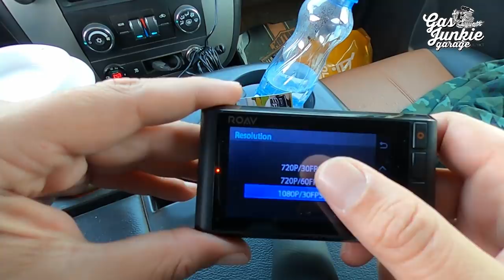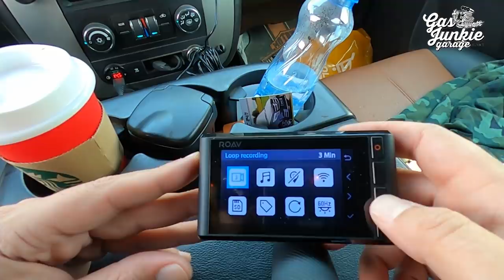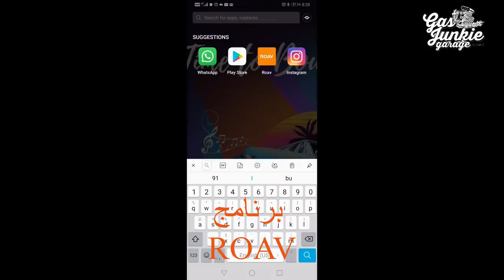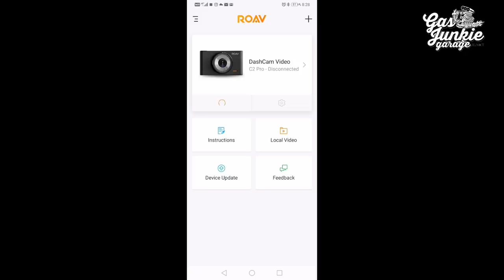نظرة سريعة على كامرة ROAV - DashCam C2 Pro